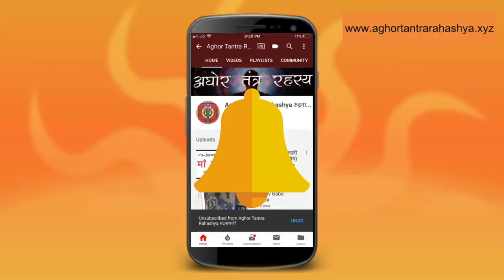भगवान शिव का सबसे ताक़तवर मंत्र जान लो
शिव का वो गुप्त मंत्र जो ले जाएगा उनके करिब।

Alakh Aadesh!